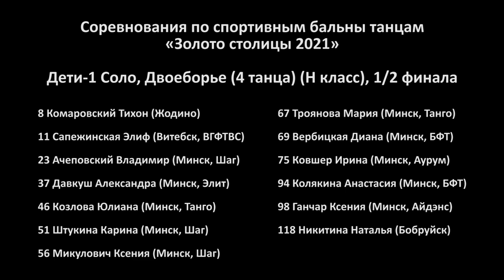Дети 1 (Solo H) – St (2) + La (2), 1/4F | Золото столицы 2021 (Минск, 05.12.2021) бальные танцы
Соревнования по спортивным бальным танцам "Золото столицы 2021". Дети-1 Соло, Двоеборье (4 танца) (H класс). 1/4 финала. Минск, 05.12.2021.

00:12 Медленный вальс
03:00 Квикстеп
05:43 Ча-ча-ча
08:18 Джайв